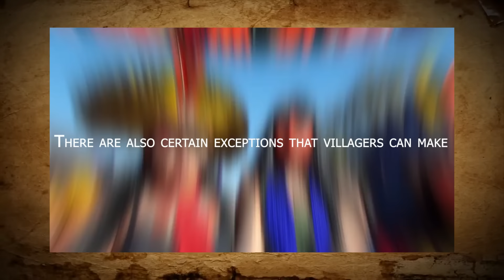Super Nasty SEX Lives of Amazon Tribes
Good fish get dull, but sex is always fun. This is the sentence of one of the members of the tribe living in the Amazon river valley that best describes the way they looked at their own intimacy. Men had a high dose of libido, and often had to fight with other guys in order to win an attractive woman. Instead of money, the women would get fish as currency, so the guys tried to catch as much as possible. Like ours and some other civilizations, the Amazonian tribes are an extremely eroticized culture in which, as the peasants like to say, sex is the pepper that gives vitality. Find out about all the sexual fantasies of the people who lived in these areas in the upcoming video.